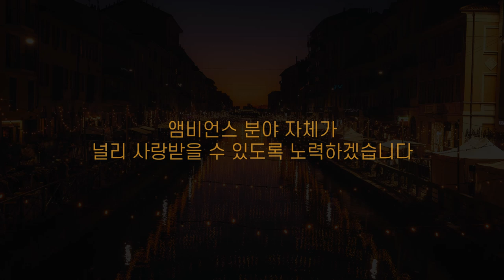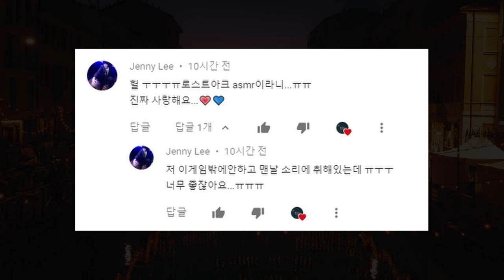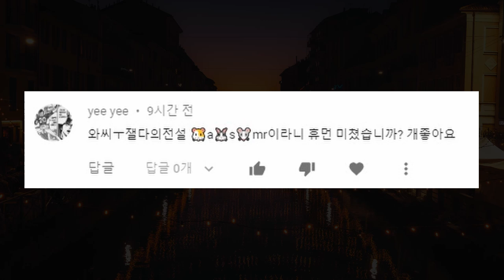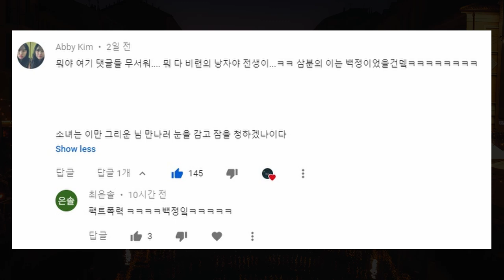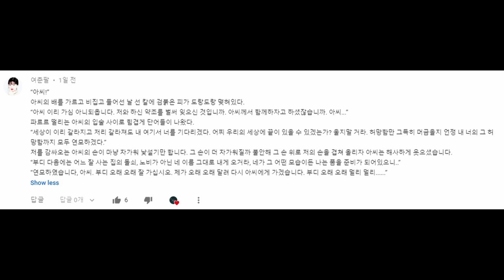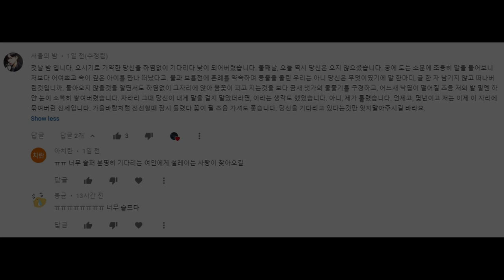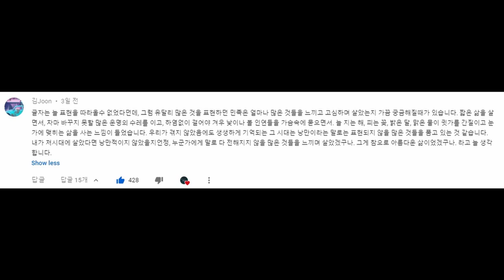구독자 1만명, 꼭 드리고픈 이야기🌙+구독자님들 유형별 소개 /NZ Ambience, 낮잠 asmr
BGM list
- 6Bullets by BibaDupont
- 오랜 전설 이야기 by TTRM